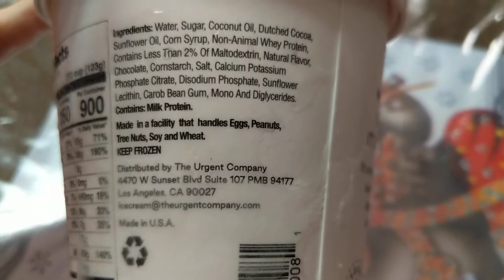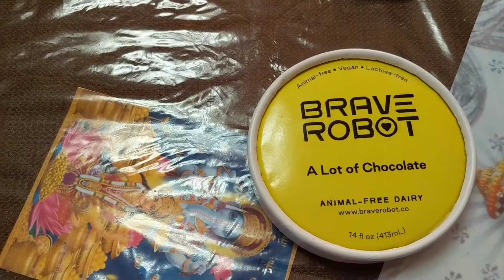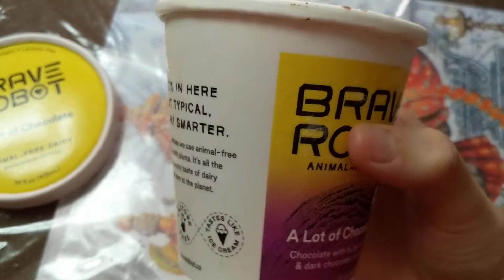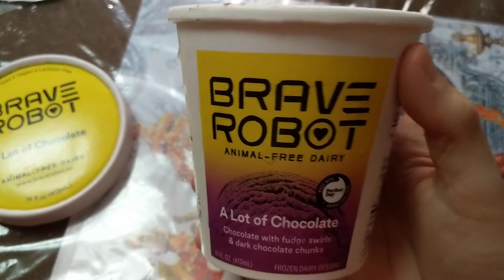Brave robot ice cream a lot of chocolate animal-free vegan dairy ice cream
😎🎉 get free $10 in cryptocurrency like Bitcoin and ethereum!!🪙

Join Robinhood with my link and we'll both get dogecoin!!🐕🪙 and free stock 🤝

Get 5% compounded interest!💲💰🤑